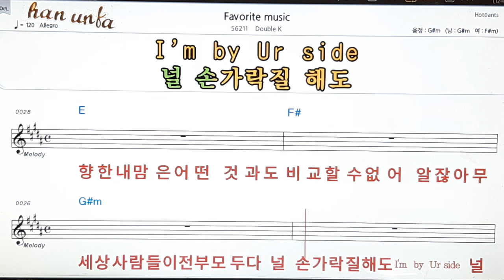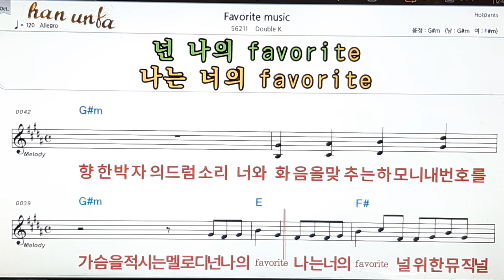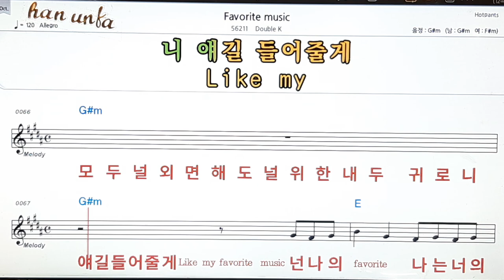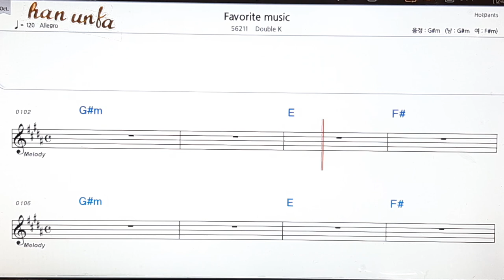Favorite music/Double X👍노래 반주, 코드 악보,가라오케💋Karaoke*Sheet Music*Chord*MR